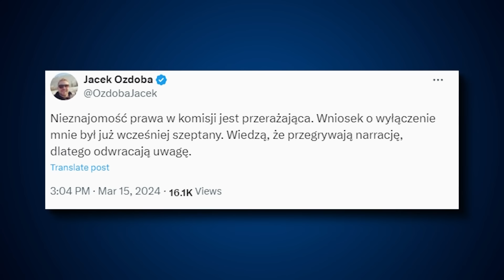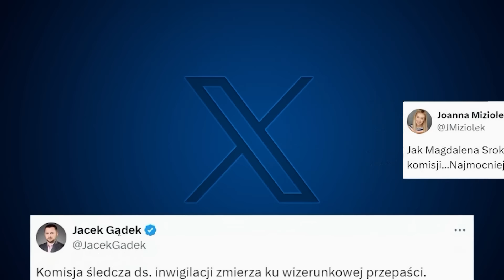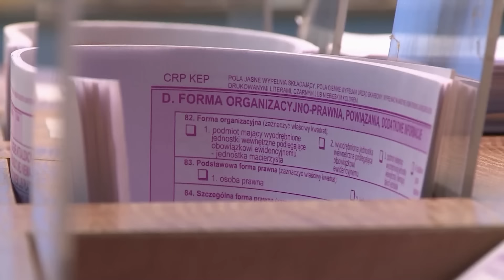Dzisiaj informacje TV Republika 15-03-2024